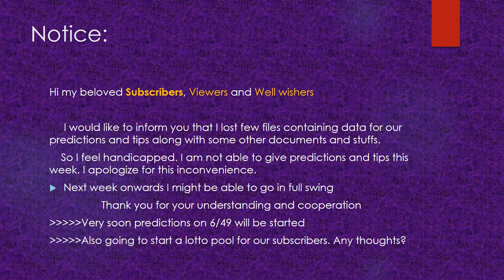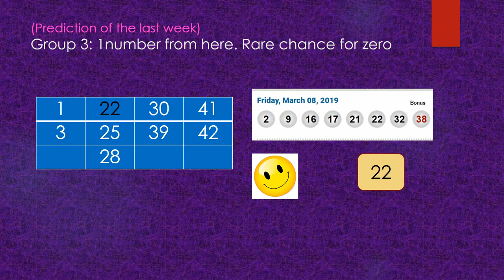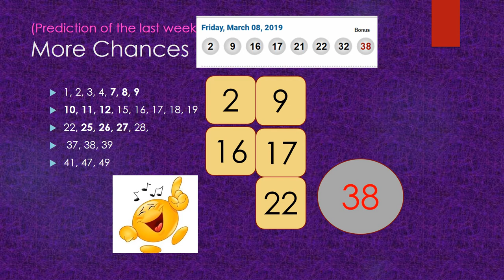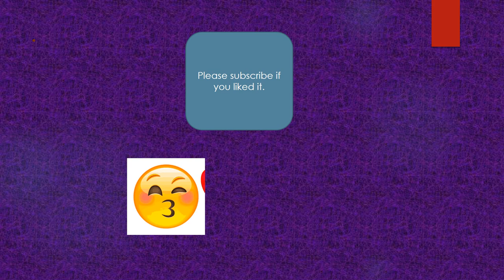Win LOTTO MAX March 15 2019 Review